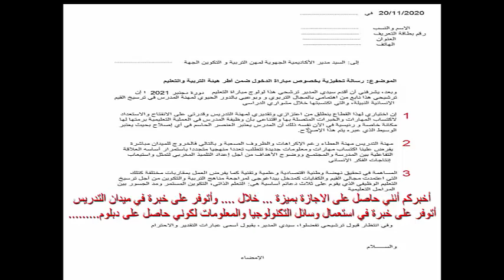رسالة تحفيزية خاصة بمباراة التعليم صالحة لجميع الأسلاك والهيئات